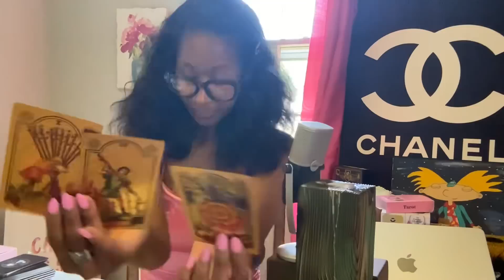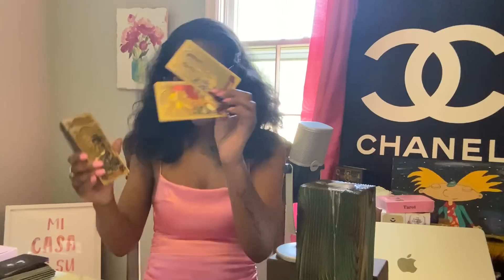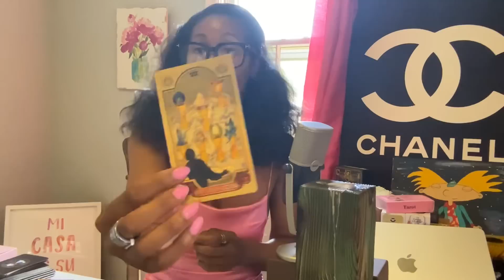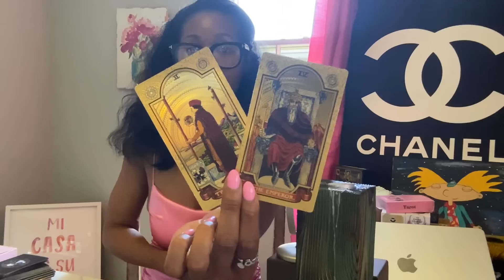ARIES ♈️ YOU ARE NOT JUST A DROP IN THE OCEAN..YOU ARE THE OCEAN 🌊 IN ONE DROP..DONT STOP‼️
🌙 PERSONAL READINGS 🌙